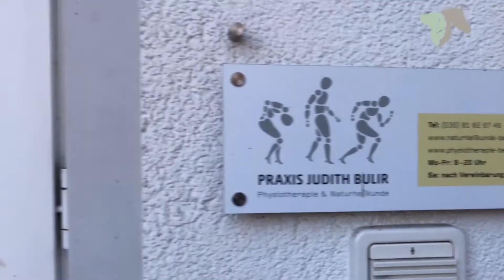Blockaden beim Pferd - wenn wir Reiter die Ursache sind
Auch wir als Reiter können die Ursache für Blockaden bei unseren Pferde sein. Wenn wir selber körperliche Einschränkungen in Form von Blockaden oder Muskelverspannungen haben, kann sich das auch auf unser Pferd übertragen. Im heutigen Video mache ich den Selbsttest mit Judith Bulir, Human Physiotherapeutin und Osteopathin. Judith verrät mir 3 Tipps wie ich mich selbst testen kann mit überraschenden Ergebnis!